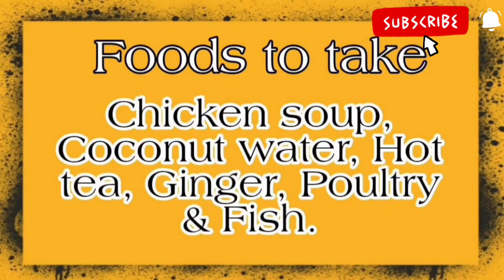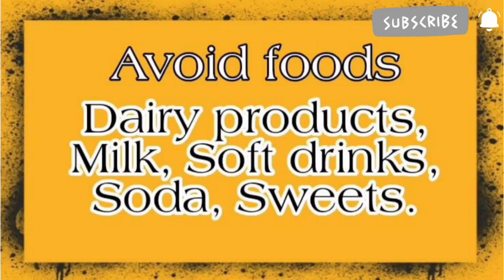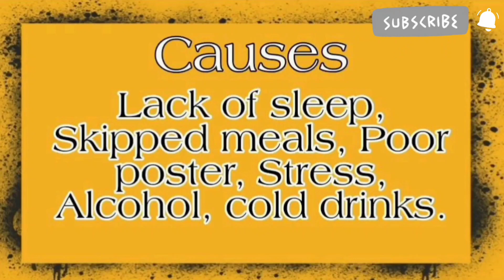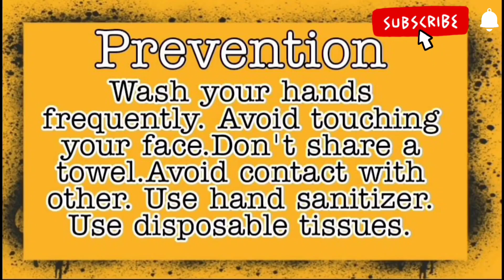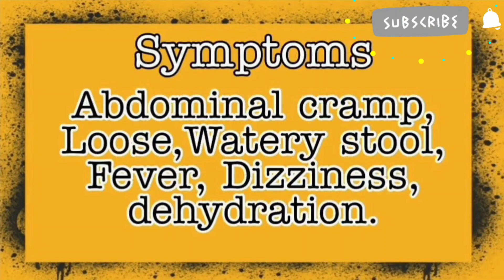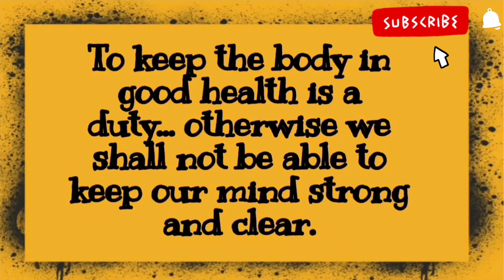Common infections | Fever 🤒, headache 🗣️, cold 🥶, diarrhoea 🚽los medicine ( In Tamil) explanation ✨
MedicineIn this video, we will see about common viral infections fever headache cold diarrhoea infections

Why Fever comes???

   because your body is trying to kill the virus or bacteria that caused the infection. Most of those bacteria and viruses do well when your body is at your normal temperature. But if you have a fever, it is harder for them to survive. Fever also activates your body's immune system.

      நமது உடலுக்குள்  நுழைந்து  பெருகி உடல் பாதிப்பை ஏற்படுத்தும் ஏதாவது ஒரு நுண்கிருமியால்தான் மனிதர்களுக்குக் காய்ச்சல் ஏற்படுகிறது. அந்தக் கிருமி ஒரு பாக்டீரியாவாக இருக்கலாம்.

Why headache occur???

    Headaches can have causes that aren't due to underlying disease. Examples include lack of sleep, an incorrect eyeglass prescription, stress, loud noise exposure or tight head wear.

    வலிப்பும் ஒற்றைத் தலைவலியும் மூளையில் திடீரென ஏற்படும் ஒரு நிகழ்வின் தாக்கமே. ஒற்றைத் தலைவலி இருப்பவர்களுக்கு வலிப்பும் வரலாம்.

Why common cold occur???

A cold virus enters your body through your mouth, eyes or nose. The virus can spread through droplets in the air when someone who is sick coughs, sneezes or talks.

     Food to take**
1.Chicken soup.
2.Garlic.
3.Coconut water.
4.Hot tea.
5.Honey.
6.Ginger.
7.Spicy foods.

Why diarrhoea come???

Infectious diarrhoea is most commonly caused by viruses passed from person to person, or by eating or drinking food or water contaminated with viruses, bacteria – such as Salmonella, or a parasite – such as Cryptosporidium. A change in diet. Food intolerance (e.g. lactose intolerance).

 வயிற்றுப்போக்குக்கான காரணம்

தளர்வான அல்லது நீர் போன்ற மலம் எனப் பொதுவாக அறியப்படும் பேதி (வயிற்று போக்கு), ஒரு செரிமானப் பாதை கோளாறின் ஒரு அறிகுறியாகும்.

வயிற்றுப் பிடிப்புகள்.
வயிற்று வலி.
வயிறு வீங்குதல்.
அதிகரித்த தாகம்.
எடை இழப்பு.
காய்ச்சல்.
குமட்டல்.
குடலை சுத்தப்படுத்துவதற்கு திடீர் உந்துதல்.

 Treatment**

Oral rehydration solution (ORS) powder
  - 3 teaspoon sugar
  - 1 teaspoon salt
  -  Add 1 cup of water mix it and drink it

          ❤️  ~ நன்றி ~ ❤️

                 Comments
Don't forget to clike a bell icon and check a notification all botton❤️